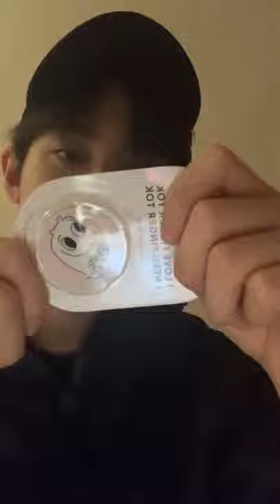201208 김민규 인스타라이브 | Kim Min Kyu IG Live